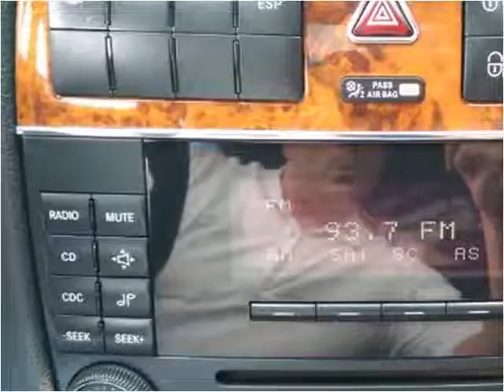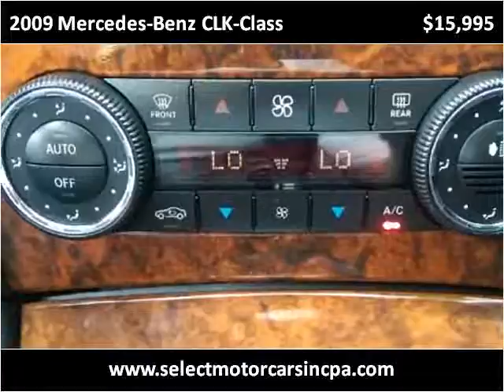2009 Mercedes-Benz CLK-Class Used Cars Moosic PA